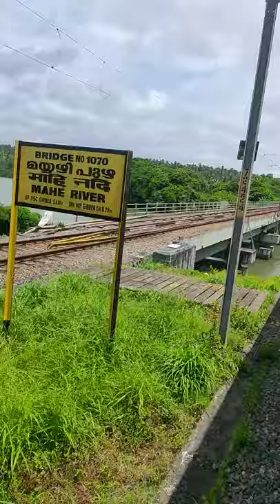Mahe River😊🏞️🌳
06606 ernad express crossing over Mahe bridge.